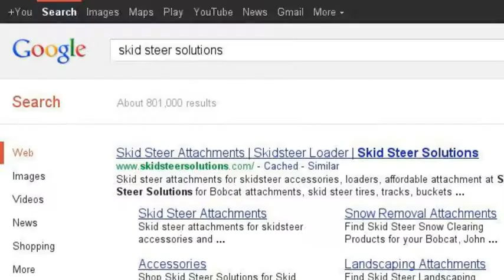Skid Steer Attachment Google Search Story | Skid Steer Solutions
Skid Steer Attachment SUPERSTORE! showcased in this Google Search Story, ranking in search results in web, image, video, blog and news for skid steer attachments.

for more Google Search Stories